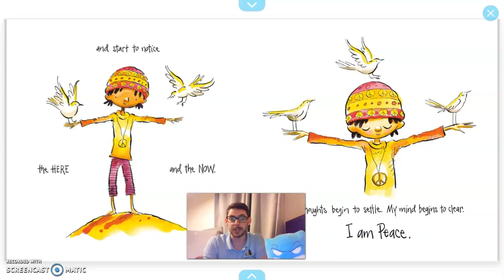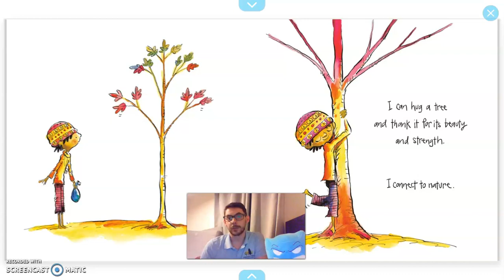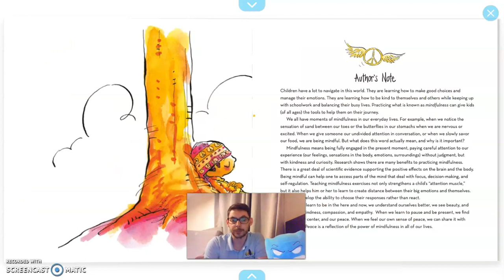I am Peace - Short Story - Read by Mr McGirr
A short story called 'I am Peace' read by Mr McGirr.